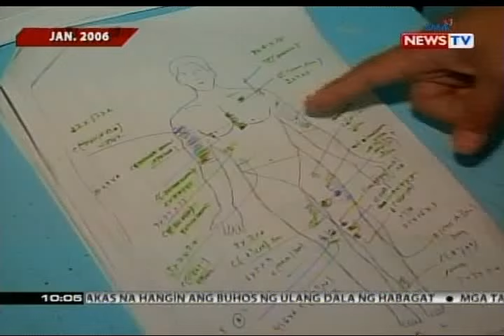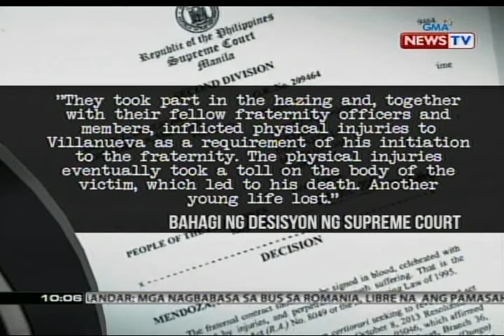SONA: 2 miyembro ng Alpha Phi Omega fraternity na sangkot sa hazing noong 2006, na-convict na